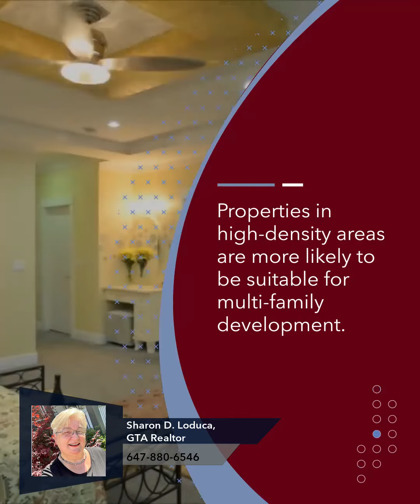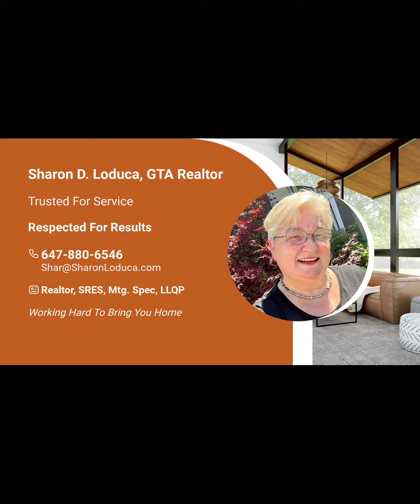Investing in a single-family or multifamily home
As a seasoned real estate agent, I have years of experience in buying and selling homes, and I'm excited to share my knowledge with you. Whether you're a first-time buyer, an investor, a downsizer, a luxury home seeker, or anything in between, I'm here to help make your home buying or selling journey a great experience.

With my team's combined experience and expertise, we're dedicated to providing you with the support and guidance you need to navigate the real estate market. We understand that buying or selling a home can be a stressful and overwhelming experience, but we're here to make it as smooth and seamless as possible.

At our agency, we pride ourselves on being an extra set of eyes for our clients. We keep a keen eye on the market and are always looking out for your best interests. So whether you're looking for your dream home or trying to sell your current property, we've got you covered.

Join us on our YouTube channel as we share valuable insights, tips, and tricks to help you navigate the real estate market successfully.

Let us be the extra set of eyes looking out for YOU.

Sharon Loduca GTA / DURHAM Realtor, Working Hard To Bring You Home, & Rick Honeyford, Mortgage Preapprovals & Financial Planning